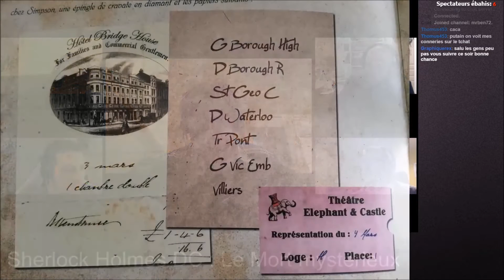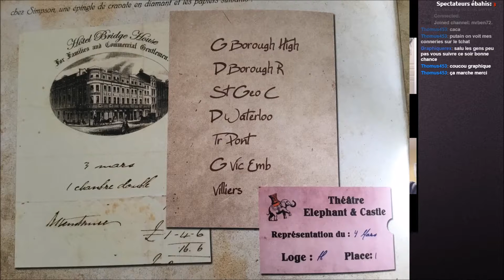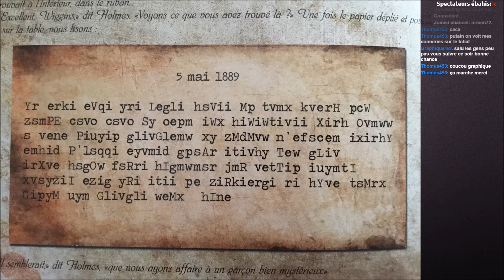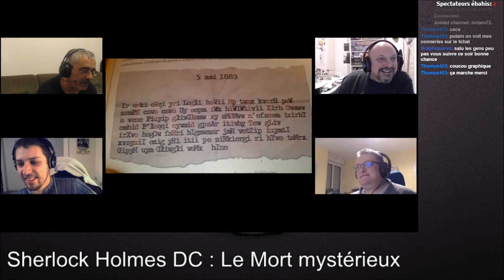[JDS] Sherlock Holmes DC - Le Mort Mystérieux (Live Twitch)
Les fins limiers bien esseulés sans personne pour les épauler vont tenter de résoudre l'affaire du mort mystérieux.
Cryptologie et connexion foireuse au programme, et le retour d'un pilier de la loge.